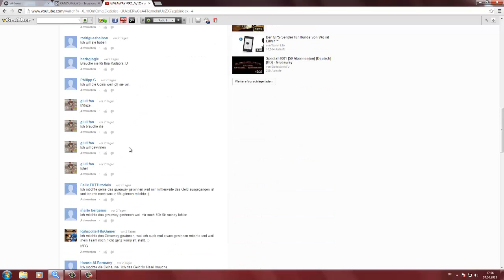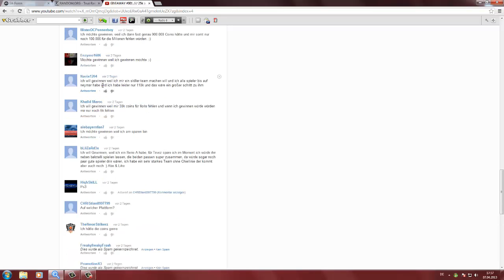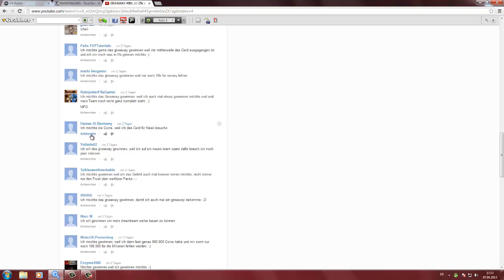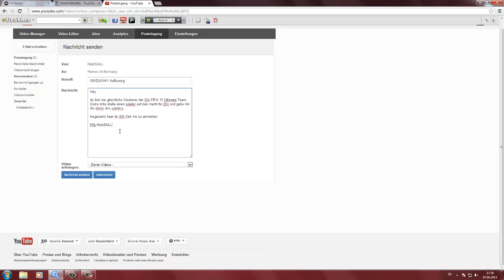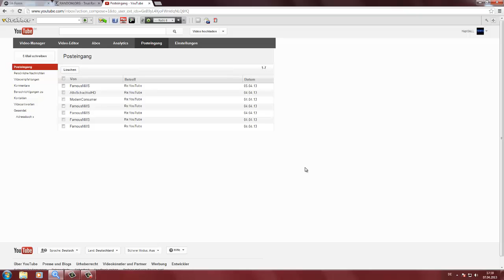Giveaway Auflösung #001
Hey Leute

hier ist schon mal die Auslosung, wo der Gewinner benachrichtigt wird.
Die Übergabe der Coins erfolgt in einem neuen Video.

Mfg